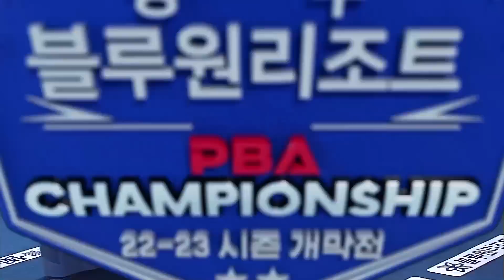🇰🇷한국 당구의 자존심 살린 조재호, PBA 첫 챔피언 확정짓는 세트 [PBA / 경주 블루원리조트 PBA챔피언십2022]